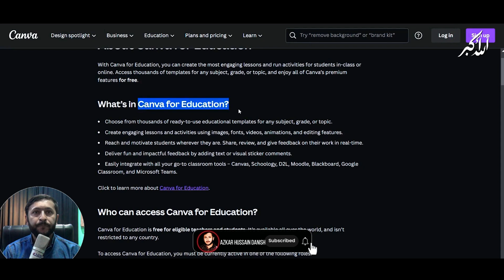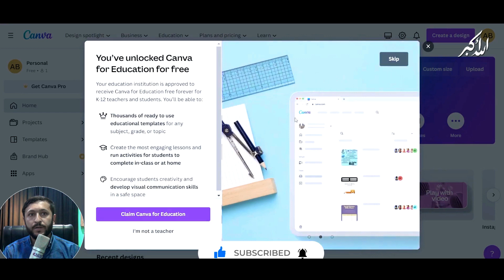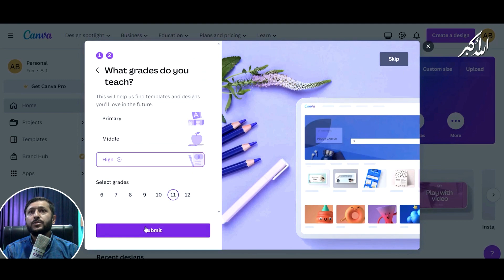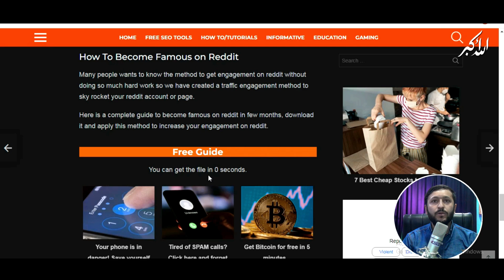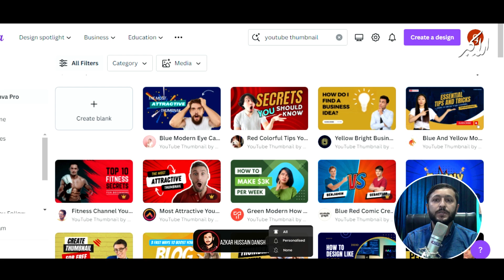Canva Pro For Free In 2024 - Lifetime access- Full Tutorial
how to get canva pro for free 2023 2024
how to get canva pro for free canva pro for life time
how to get canva pro for free lifetime 2023
how to get canva pro with student email
how to get canva free for lifetime
how to get canva pro
how to get canva pro free for lifetime
how to get canva pro for free bingotingo
how to get canva pro for free student
how to get canva pro for free in mobile
how to get canva pro with bingotingo
how to get canva pro for free 2022
how to get canva pro using student email
how to get canva pro using school email